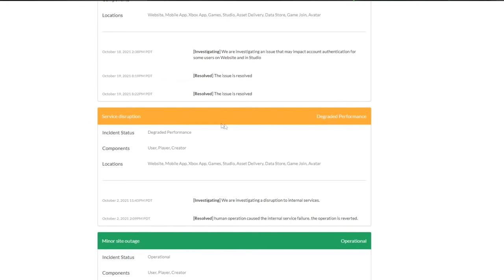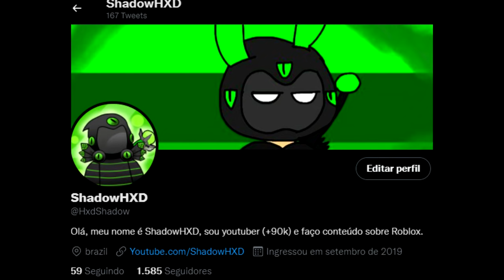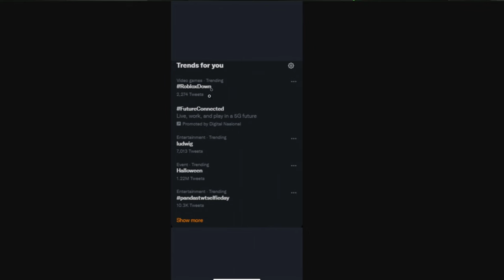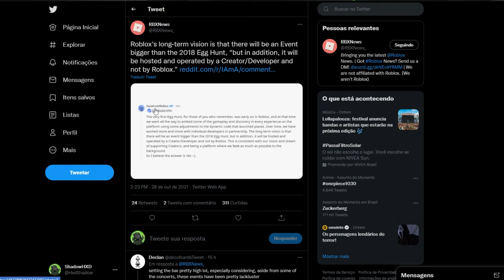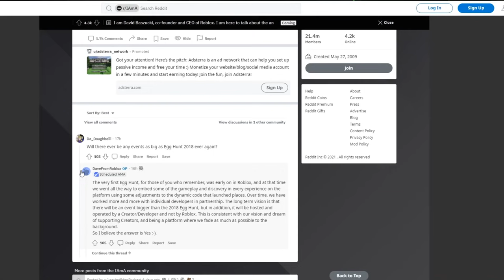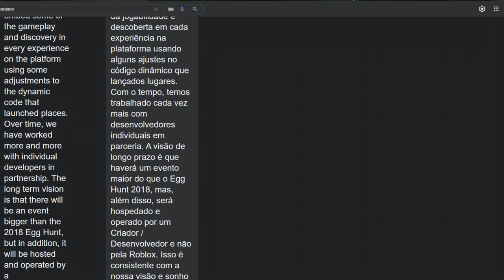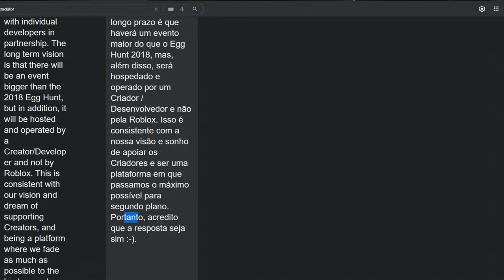Novo Evento Melhor Que o EGG HUNT 2018 Está Chegando!! E o Roblox NÃO PARA DE CAIR 😡😡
Descrição do canal, aperta em MOSTRAR MAIS :)

Fim :3